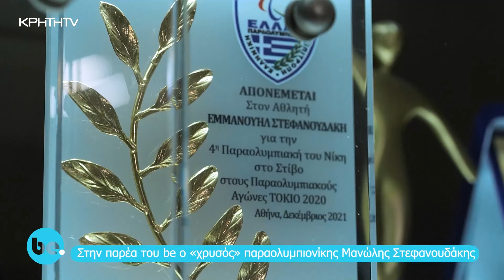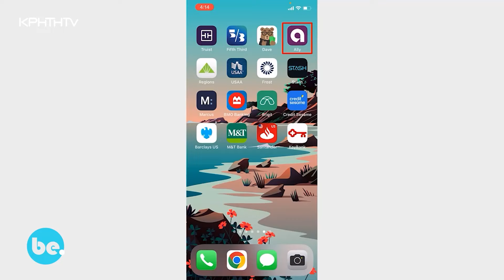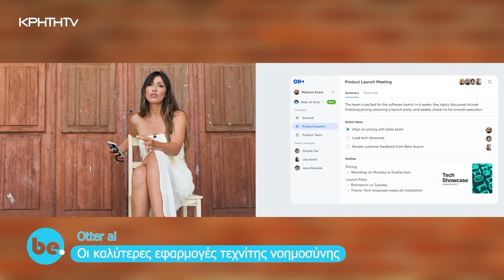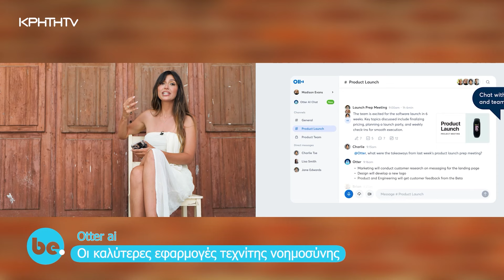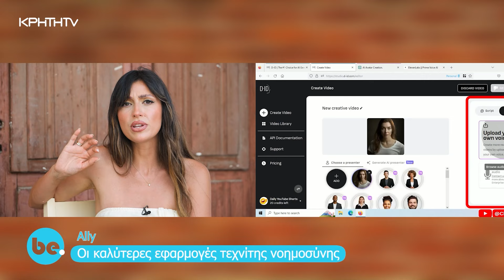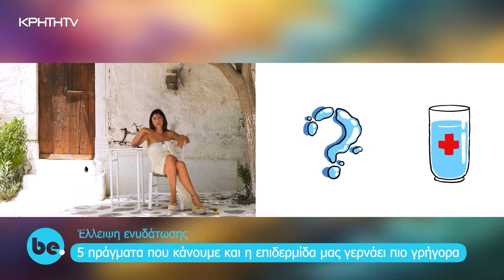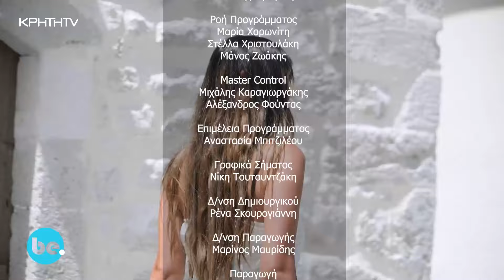Be. | S03 Ep20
Ένα επεισόδιο γεμάτο μετάλλια, ωραίες ιστορίες και μουσική.
Στην παρέα μας στο be ο Παραολυμπιονίκης και όπως πολλοί αποκαλούμε το «χρυσό παιδί της Κρήτης» Μανώλης Στεφανουδάκης σε μια συζήτηση που θα εκπλήξει, φυσικά δεν γινόταν να λείψει και ο Νίκος Στρατάκης από τον καναπέ του be γεμάτος μελωδίες, χαλαρή αύρα και νέα μουσικά δρώμενα και συνεργασίες όπως αυτή με τον παιδικό του μέντορα Ψαραντώνη.
Θα ανακαλύψουμε όλες αυτές τις εφαρμογές τεχνητής νοημοσύνης που πολύ συζητιούνται, θα φρενάρουμε όλα αυτά που κάνουν την επιδερμίδα μας να γερνάει πιο γρήγορα και θα φορέσουμε το μαγιό μας όλη μέρα. Ναι, ναι ήρθε επιτέλους αυτή η εποχή.